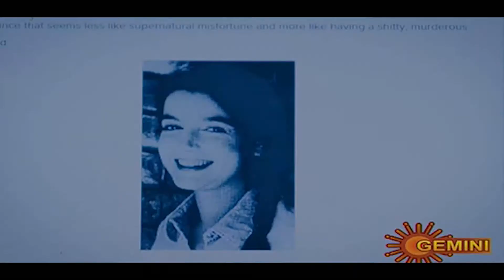Maya & Mama trailer mix (Video+Audio mix)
Maya & Mama trailer mix